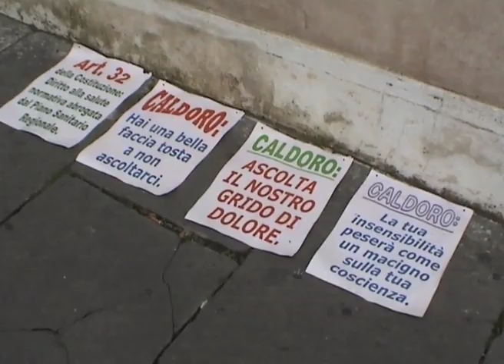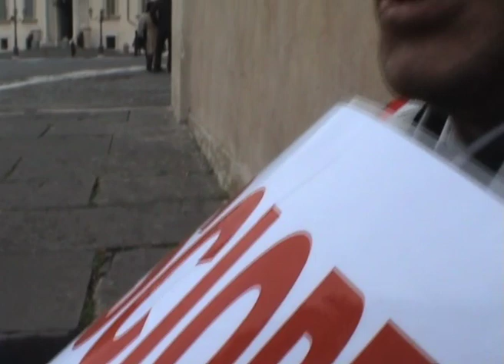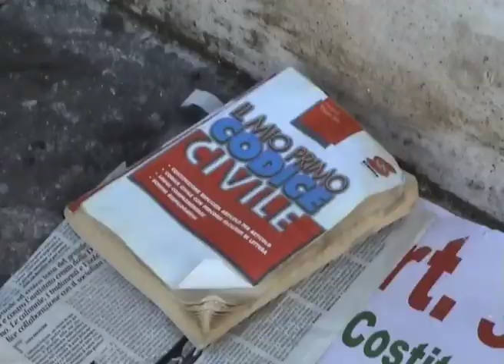Alaia, la battaglia solitaria di un sindaco